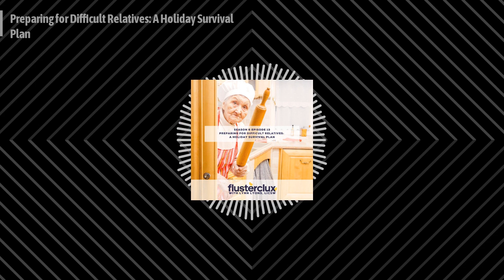Flusterclux With Lynn Lyons: For Parents Who Worry - Preparing for Difficult Relatives: A...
Check out this Flusterclux episode
Although the holidays can be special, the patterns that show up in people are predictable, even if it is Thanksgiving or Christmas. Critical parent? Passive aggressive sibling? Catastrophic you? In this episode, we talk about the most common and stressful holiday traps and how you and your family can disrupt them.

NEW!
WE'RE MAKING PLAYLISTS OF OUR EPISODES TO HELP YOU FIND RESOURCES ON SPECIFIC TOPICS.
Here is our first:
Parents of Anxious Kids, Start Here
For those brand new to the podcast, we suggest starting with this playlist featuring Lynn Lyons and the 7-part anxiety disruptor series as well as a 3-part series on the skills most helpful in managing anxious kids: flexibility, problem solving, and autonomy.
Consult our Spotify profile for the most up-to-date selection.

WIN A COPY OF THE ANXIETY AUDIT COURSE!
We will select two listeners who complete our listener survey. We hope it is you!

Join the Facebook group to get news on the upcoming courses for parents, teens, and kids.
Follow Flusterclux on Facebook and Instagram.
Follow Lynn Lyons on Twitter and Youtube.

Find and download Give As We Grow for free in the app store for Android and iOS. And for resources for the whole family, visit giveaswegrow.org.
To match with a licensed therapist today, go to Talkspace.com/FLUSTER to​get $80 off of your first month​.
Go to Zocdoc.com/FLUSTER and download the Zocdoc app for FREE. Then find and book a top-rated doctor today.